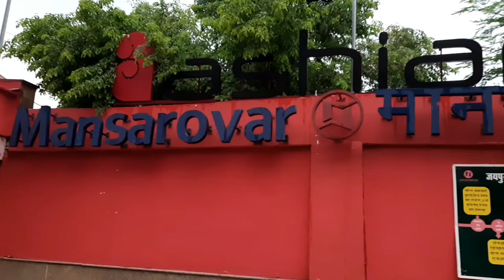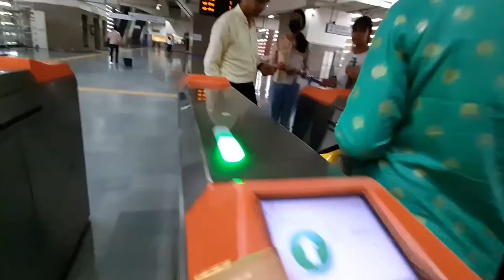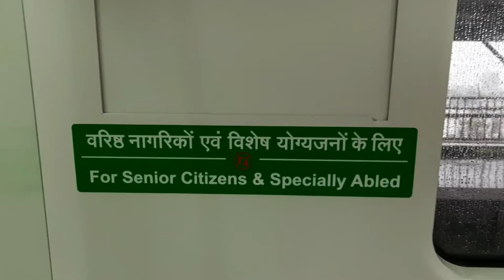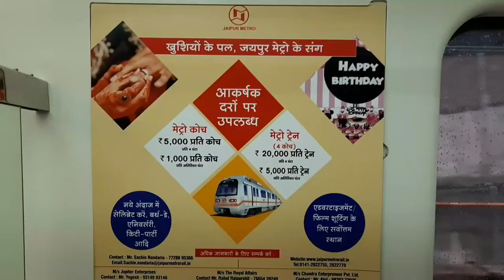How Was My Journey From Mansarovar To Badi Chopad | Jaipur Metro Train | Underground Metro Route Map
How Was My Journey?
Jaipur Metro Train,
From Mansarovar To Badi Chaupad,
Jaipur Metro Route Map,
Jaipur Underground Metro,
Happy Journey,
Places To Visit In Jaipur,
Explore Jaipur,
Rajasthan Tourism,
Travel Vlog,
I Love To Travel,
Wanderers

Jaipur Metro is a rapid transit system in the city of Jaipur, Rajasthan, India. Construction on the mostly elevated part of the first line, called Phase 1A, comprising 9.63 kilometres (5.98 mi) of route from Mansarovar to Chandpole Bazaar, started on 13 November 2010. After receiving safety clearance from Commissioner of Metro Rail Safety (CMRS) in May 2015, Jaipur Metro began commercial service between Chandpole and Mansarovar on 3 June 2015. Phase 1B of JMRC, comprising 2.4 kilometers (1.49 mi) of underground route from Chandpole to Badi Chaupar comprising of two underground Metro stations at Chhoti Chaupar and Badi Chaupar Metro Stations began its commercial service on 23 September 2020. The Jaipur Metro Rail system is India's sixth metro rail system after those in Kolkata, Delhi NCR, Bangalore, Gurgaon and Mumbai. It is also touted as one of the fastest built metro systems in India.Jaipur Metro is the first metro in India to run on Double-storey elevated road and Metro track. I traveled for the first time in jaipur metro from Mansarovar to Badi Chaupad and it was a very smooth, comfortable and economical ride for me.